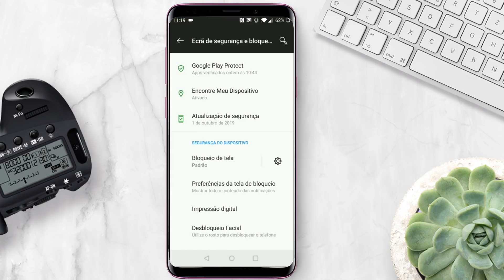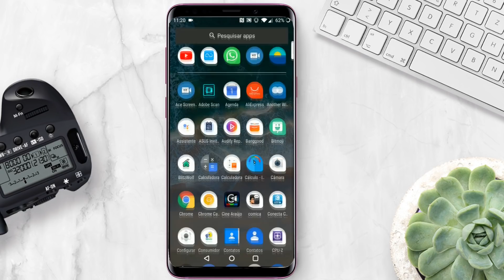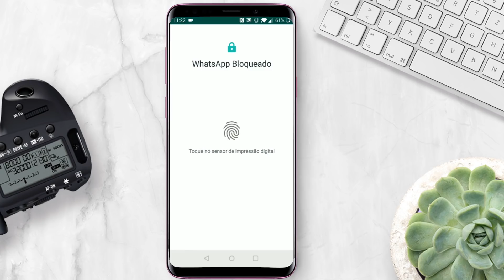LIBEROU GERAL! Como ativar o BLOQUEIO POR DIGITAL no seu WhatsApp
O bloqueio por digital no aplicativo oficial do WhatsApp foi uma das grandes novidades liberadas em 2019 pela empresa, mas até então só estava disponível para os usuários beta, mas agora foi liberada para todos os usuários (ah é claro, que tem o leitor biométrico no aparelho) , chegou até no WhatsApp Business, confira!